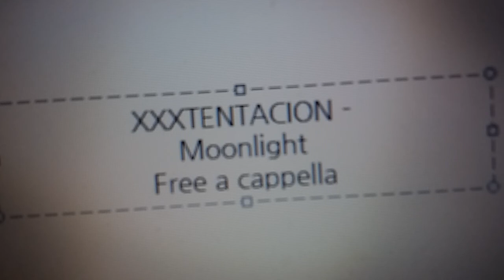XXXTENTACION - MOONLIGHT Free a cappella フリーアカペラ